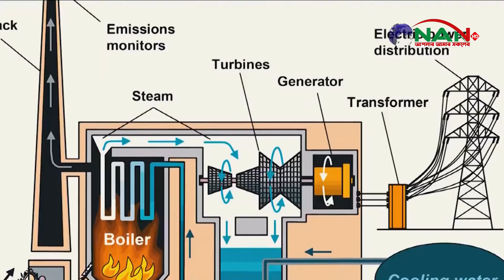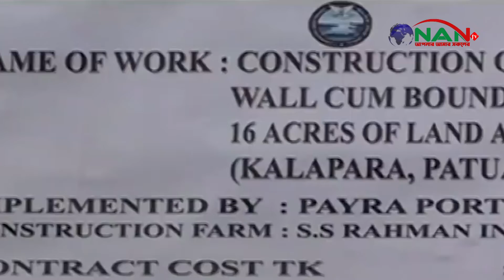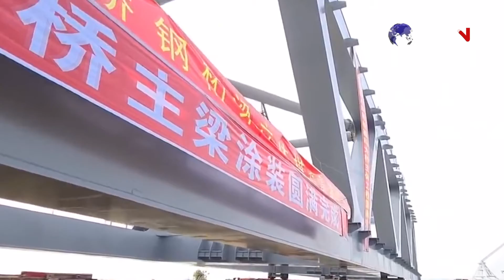স্বপ্নের ১০ দিগন্ত || NAN TV